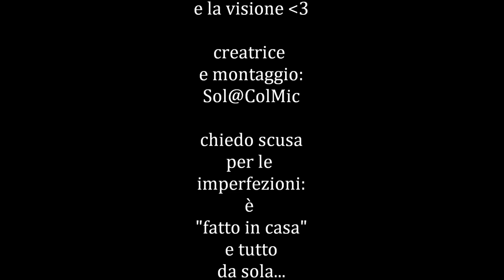"Capocchio" ovvero versione animata de "il Paese d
canzone: il Paese dei Balordi (demo del '99) di Caparezza.
montaggio e testi: Gaia Cerillo (Sol@ColMic)

ecco a voi il mio primo video musicale "animato". lo considero quasi un'esperimento,per vedere se il pubblico di YouTube possa apprezzarlo.
la storia di Pinocchio rivisitata e modernizzata dal mitico Caparezza.